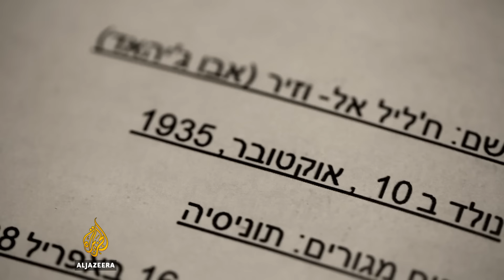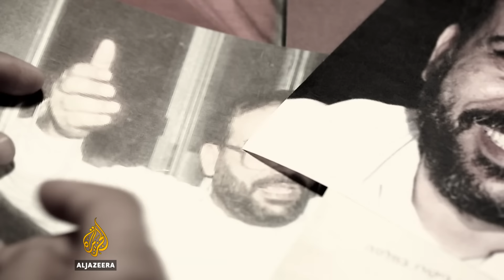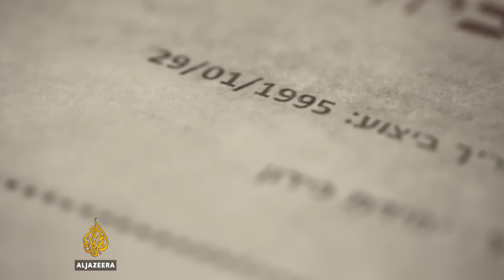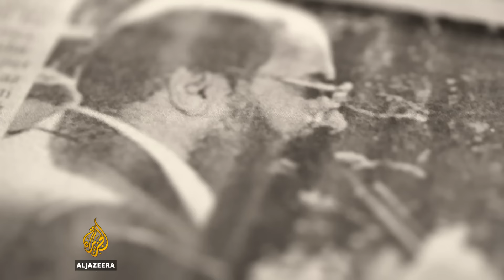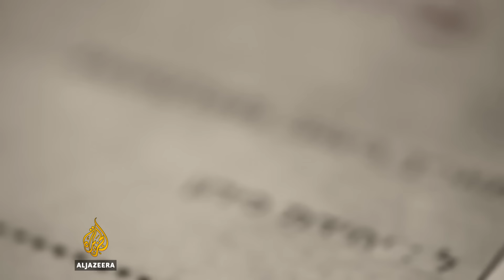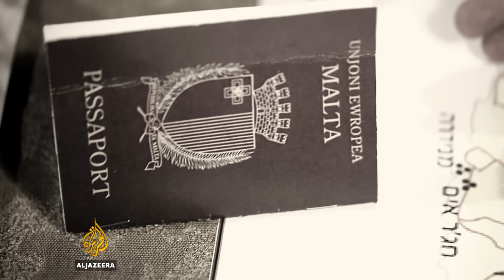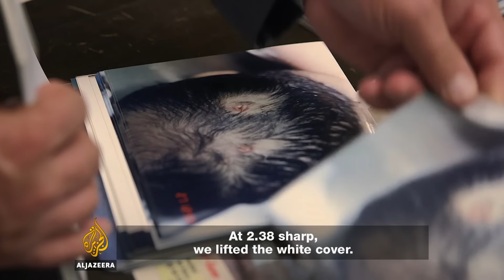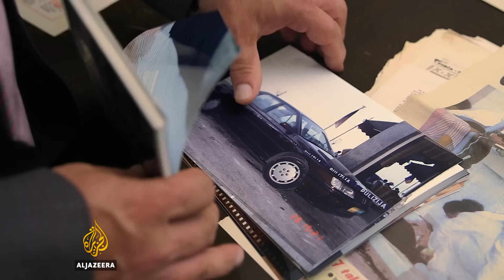Fathi Shaqaqi: Don't Kill Him in Damascus | Al Jazeera World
Fathi Shaqaqi: Don't Kill Him in Damascus
A story filled with intrigue and suspense, the killing of Fathi Shaqaqi, founder of the Palestinian group Islamic Jihad, allegedly assassinated by Mossad in 1995.

Born in Gaza, his family was forced to leave their home fearing for their lives just prior to the establishment of Israel in 1948. They were never able to return. Shaqaqi studied at Bir Zeit University, joined the Muslim Brotherhood and worked as a maths teacher, before moving to Egypt to study medicine.

While he initially embraced the Brotherhood’s core aims of creating a political system based on Islamic laws and morals, he began to believe that military action was the only way to combat Israeli occupation. So he left to form his own organisation, Islamic Jihad in Palestine, in 1981, with the avowed aim of fighting the very existence of Israel.

He was deported to Lebanon in 1988 and then moved to Damascus as a ‘guest’ of the Syrian government. From there, he plotted the Beit Lid suicide bombing of a bus station between Tel Aviv and Haifa in January 1995 which killed 21 Israeli soldiers, leading Prime Minister Yitzak Rabin to order his assassination by the intelligence agency Mossad. There are different versions of his murder - but most agree that it would have been too complicated for Mossad to have taken him out in Damascus.

Israeli journalist Ronen Bergman is in no doubt that two agents of the Kidon wing of Mossad tracked him down to his hotel in in Malta in October 1995, shot him several times in the street and escaped via boat and submarine back to Israel.

Islamic Jihad survived Shaqaqi’s assassination and has continued its campaign, killing many Israeli soldiers and civilians in the process – but is still supported by Palestinians who challenge the Israeli occupation, intransigence over peace talks, illegal settlements in the West Bank – and indeed Israel’s right to exist at all.